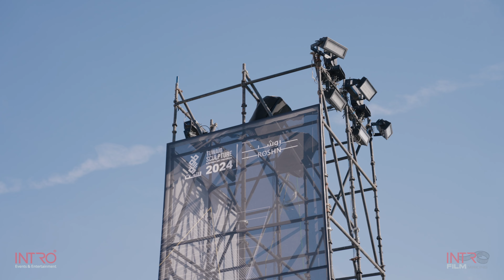معرض النحت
معرض طويق للنحت: تجسيد للتنوع الثقافي والإبداع العالمي في واجهة روشن بالرياض
حيث تعكس المنحوتات الإبداعية لأكبر النحاتين حول العالم التنوع الفني والثقافي